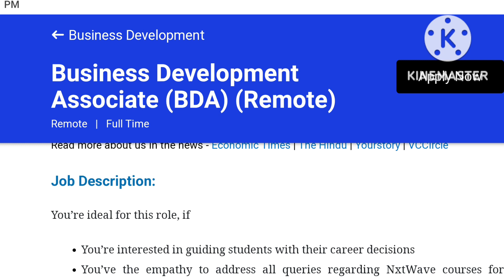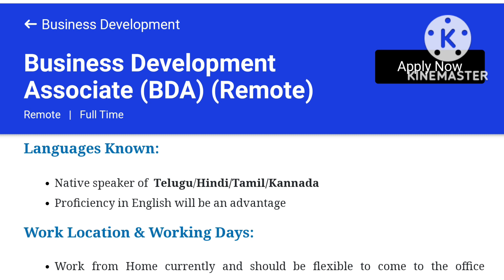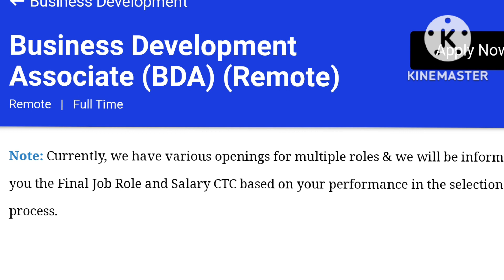Nxtwave Work from Home Job | Salary- Rs 40,000/Month | Any Graduate can Apply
✔️Guys Video Me APPLY METHOD & ELIGIBILITY Samjh Kar Fir Hi APPLY Karna, Tabhi Interview Call Ayegi✔️